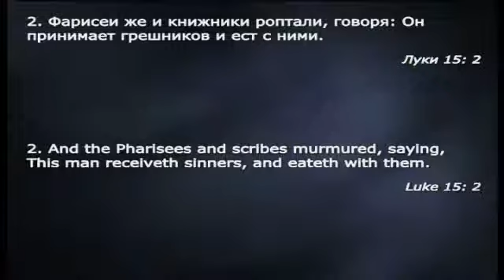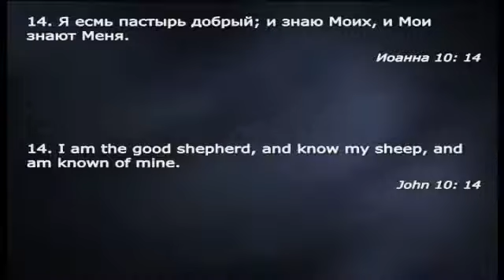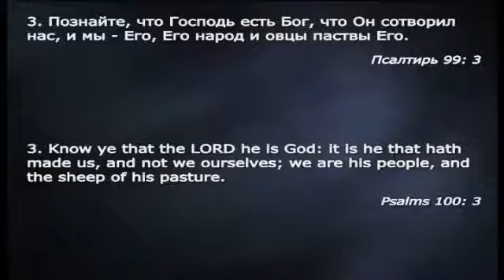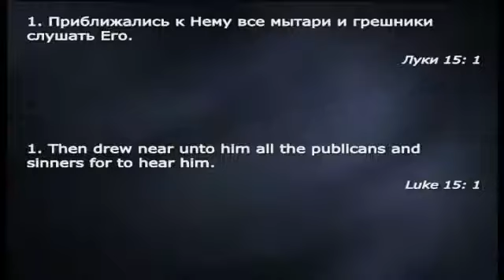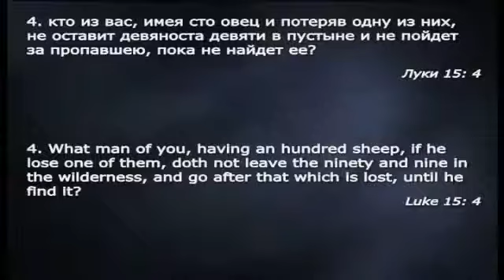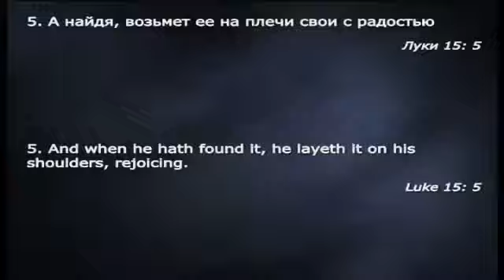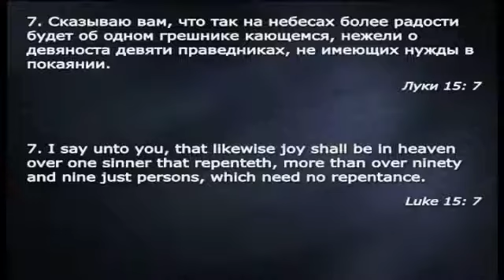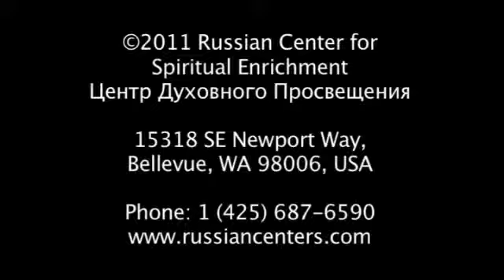Проповедь В.Олийник №9 Заботливыи Пастырь -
Семинар на тему *Церковная Семья*,проводит пастор Виталий Олийник